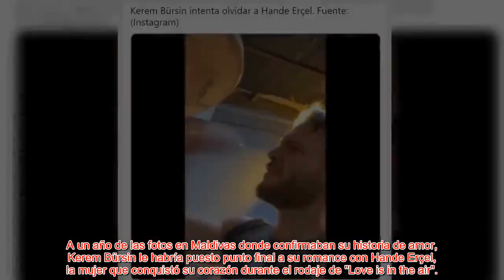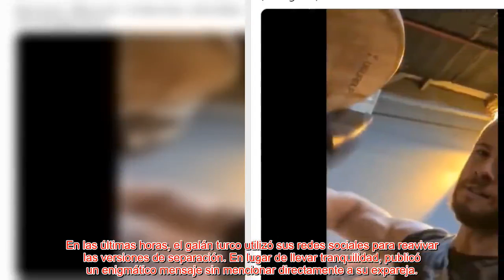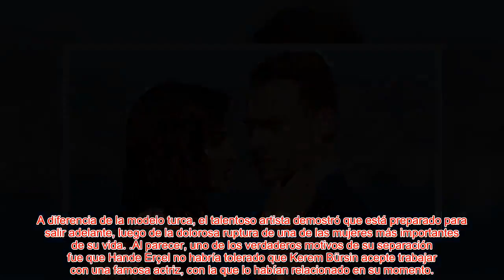LA REACCIÓN DE KEREM BÜRSIN TR@S LA D0LOROSA ACTITUD DE HANDE ERÇEL